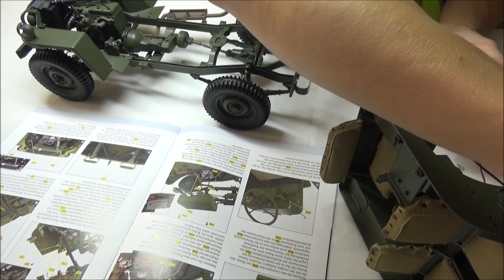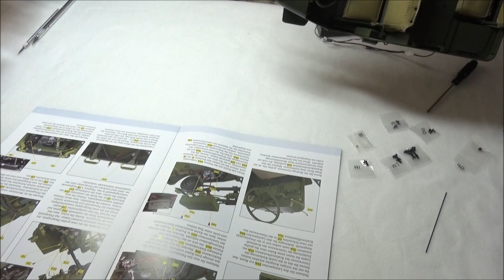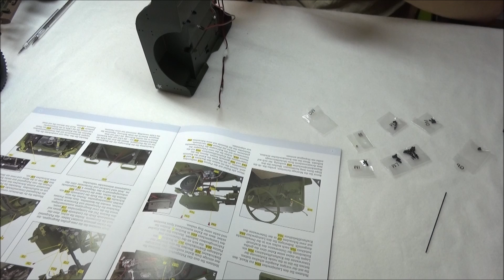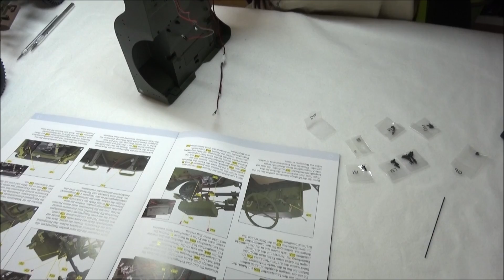Willys MB Jeep Hachette Part 70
Kurz nach Ausbruch des Zweiten Weltkrieges deutete sich an, dass die US-Armee auf den europäischen Kriegsschauplätzen eingreifen würde. Schnell war klar, dass ihr dafür etwas fehlte: das richtige Fahrzeug! Das war die Geburtsstunde des Jeep® Willys MB. Er wurde zu einem Symbol der Befreiung.

*28 Fach Sortierbox
*Benutzte Werkzeuge für den Modellbau